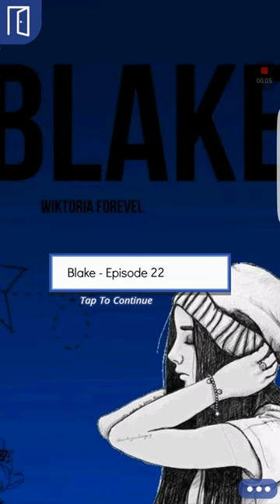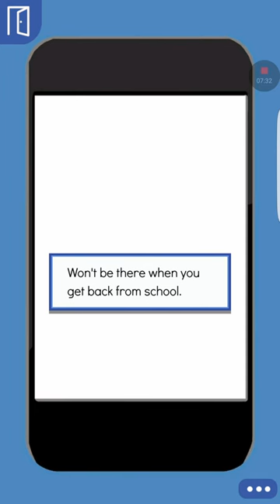Blake episode 22